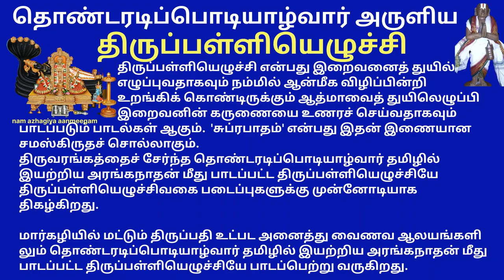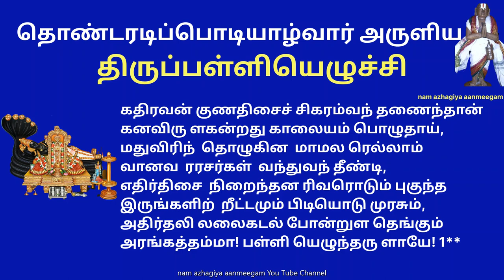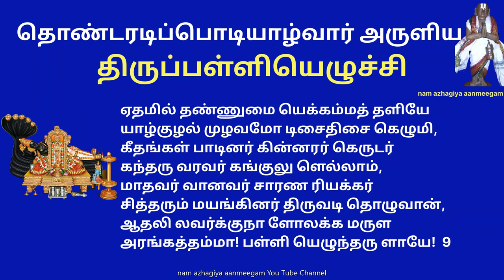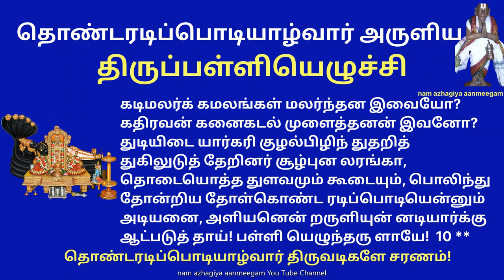தொண்டரடிப் பொடியாழ்வார் அருளிய திருப்பள்ளியெழுச்சி மார்கழி Thirupalliyezhuchi Thondaradi Podi Alwar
தொண்டரடிப்பொடியாழ்வார் அருளிய திருப்பள்ளியெழுச்சி
திருப்பள்ளியெழுச்சி என்பது இறைவனைத் துயில் எழுப்புவதாகவும் நம்மில் ஆன்மீக விழிப்பின்றி உறங்கிக் கொண்டிருக்கும் ஆத்மாவைத் துயிலெழுப்பி இறைவனின் கருணையை உணரச் செய்வதாகவும் பாடப்படும் பாடல்கள் ஆகும். 'சுப்ரபாதம்' என்பது இதன் இணையான சமஸ்கிருதச் சொல்லாகும்.
திருவரங்கத்தைச் சேர்ந்த தொண்டரடிப்பொடியாழ்வார் தமிழில் இயற்றிய அரங்கநாதன் மீது பாடப்பட்ட திருப்பள்ளியெழுச்சியே திருப்பள்ளியெழுச்சிவகை படைப்புகளுக்கு முன்னோடியாக திகழ்கிறது.

மார்கழியில் மட்டும் திருப்பதி உட்பட அனைத்து வைணவ ஆலயங்களிலும் தொண்டரடிப்பொடியாழ்வார் தமிழில் இயற்றிய அரங்கநாதன் மீது பாடப்பட்ட திருப்பள்ளியெழுச்சியே பாடப்பெற்று வருகிறது.
தமேவ மத்வா பரவாசுதேவம்
ரங்கேசயம் ராஜவதர்-ஹநீயம் |
ப்ராபோதகீம் யோ க்ருத ஸூக்தி மாலாம்
பக்தாங்க்ரி ரேனும் பகவந்தமீடே ||

தனியன்கள்
தமேவ மத்வா பரவாஸுதேவம் ரங்கேசயம் ராஜவதர்ஹணியம் |
ப்ராபோதிகீம் யோக்ருத ஸூக்திமாலாம் பக்தாங்க்ரிரேணும் பகவந்தமீடே ||

ஞானம் முதலிய கல்யாண குணங்களை உடையவராய், ஆதிசேஷனில் பள்ளிகொண்டிருக்கும், ராஜாவைப் போலே வணங்கப்படுபவரான, ஸ்ரீவைகுந்தத்தில் பரவாஸுதேவனாக இருக்கும் பெரிய பெருமாளைத் துயில் எழுப்பும் பாமாலையைத் தந்த தொண்டரடிப்பொடி ஆழ்வாரைக் கொண்டாடுகிறேன்.

மண்டங்குடி என்பர் மாமறையோர் மன்னிய சீர்*
தொண்டரடிப்பொடி தொன்னகரம்* - வண்டு
திணர்த்த வயல் தென்னரங்கத்தம்மானைப்*
பள்ளி உணர்த்தும் பிரான் உதித்த ஊர்*

வண்டுகள் நிறைந்திருக்கும் வயல்களாலே சூழப்பட்ட திருவரங்கத்தில் கண்வளர்ந்தருளும் பெரிய பெருமாளைத் துயில் எழுப்பும், நமக்குப் பேருபகாரம் செய்த தொண்டரடிப்பொடி ஆழ்வாரின் அவதார ஸ்தலம் திருமண்டங்குடி என்று வேதம் வல்லார்களான பெரியோர்கள் கூறுவர்.

கதிரவன் குணதிசைச் சிகரம்வந் தணைந்தான்
    கனவிரு ளகன்றது காலையம் பொழுதாய்,
மதுவிரிந் தொழுகின மாமல ரெல்லாம்
    வானவ ரரசர்கள் வந்துவந் தீண்டி,
எதிர்திசை நிறைந்தன ரிவரொடும் புகுந்த
    இருங்களிற் றீட்டமும் பிடியொடு முரசும்,
அதிர்தலி லலைகடல் போன்றுள தெங்கும்
    அரங்கத்தம்மா! பள்ளி யெழுந்தரு ளாயே! 1**

கொழுங்கொடி முல்லையின் கொழுமல ரணவிக்
    கூர்ந்தது குணதிசை மாருத மிதுவோ,
எழுந்தன மலரணைப் பள்ளிகொள் ளன்னம்
    ஈன்பனி நனைந்ததம் இருஞ்சிற குதறி,
விழுங்கிய முதலையின் பிலம்புரை பேழ்வாய்
    வெள்ளெயி றுறவதன் விடத்தினுக் கனுங்கி,
அழுங்கிய ஆனையி னருந்துயர் கெடுத்த
    அரங்கத்தம்மா! பள்ளி யெழுந்தரு ளாயே! 2

சுடரொளி பரந்தன சூழ்திசை யெல்லாம்
    துன்னிய தாரகை மின்னொளி சுருங்கி,
படரொளி பசுத்தனன் பனிமதி யிவனோ
    பாயிரு ளகன்றது பைம்பொழில் கமுகின்,
மடலிடைக் கீறிவண் பாளைகள் நாற
    வைகறை கூர்ந்தது மாருத மிதுவோ,
அட லொளி திகழ்தரு திகிரியந் தடக்கை
    அரங்கத்தம்மா! பள்ளி யெழுந்தரு ளாயே! 3

மேட்டிள மேதிகள் தளைவிடு மாயர்
    வேய்ங்குழ லோசையும் விடைமணிக் குரலும்,
ஈட்டிய இசைதிசை பரந்தன வயலுள்
    இரிந்தன கரும்பினம் இலங்கையர் குலத்தை
வாட்டிய வரிசிலை வானவ ரேறே!
    மாமுனி வேள்வியைக் காத்து, அவ பிரதம்
ஆட்டிய அடுதிறல் அயோத்தியெம் மரசே!
    அரங்கத்தம்மா! பள்ளி யெழுந்தரு ளாயே! 4

புலம்பின புட்களும் பூம்பொழில் களின்வாய்
    போயிற்றுக் கங்குல் புகுந்தது புலரி,
கலந்தது குணதிசைக் கனைகட லரவம்
    களிவண்டு மிழற்றிய கலம்பகம் புனைந்த,
அலங்கலந் தொடையல்கொண் டடியிணை பணிவான்
    அமரர்கள் புகுந்தன ராதலி லம்மா
இலங்கையர் கோன்வழி பாடுசெய் கோயில்
    எம்பெருமான்! பள்ளி யெழுந்தரு ளாயே! 5

இரவியர் மணிநெடுந் தேரொடு மிவரோ?
    இறையவர் பதினொரு விடையரு மிவரோ?
மருவிய மயிலின னறுமுக னிவனோ?
    மருதரும் வசுக்களும் வந்துவந் தீண்டி,
புரவியோ டாடலும் பாடலும் தேரும்
    குமரதண் டம்புகுந் தீண்டிய வெள்ளம்,
அருவரை யனையநின் கோயில்முன் னிவரோ?
    அரங்கத்தம்மா! பள்ளி யெழுந்தரு ளாயே! 6

அந்தரத் தமரர்கள் கூட்டங்க ளிவையோ?
    அருந்தவ முனிவரும் மருதரு மிவரோ?
இந்திர னானையும் தானும்வந் திவனோ?
    எம்பெரு மானுன் கோயிலின் வாசல்,
சுந்தரர் நெருக்கவிச் சாதரர் நூக்க
    இயக்கரும் மயங்கினர் திருவடி தொழுவான்,
அந்தரம் பாரிட மில்லைமற் றிதுவோ?
    அரங்கத்தம்மா! பள்ளி யெழுந்தரு ளாயே! 7

வம்பவிழ் வானவர் வாயுறை வழங்க
    மாநிதி கபிலையொண் கண்ணாடி முதலா,
எம்பெரு மான்படி மக்கலம் காண்டற்கு
    ஏற்பன வாயின கொண்டுநன் முனிவர்,
தும்புரு நாரதர் புகுந்தன ரிவரோ?
    தோன்றின னிரவியும் துலங்கொளி பரப்பி,
அம்பர தலத்தில்நின் றகல்கின்ற திருள்போய்
    அரங்கத்தம்மா! பள்ளி யெழுந்தரு ளாயே! 8

ஏதமில் தண்ணுமை யெக்கம்மத் தளியே
    யாழ்குழல் முழவமோ டிசைதிசை கெழுமி,
கீதங்கள் பாடினர் கின்னரர் கெருடர்
    கந்தரு வரவர் கங்குலு ளெல்லாம்,
மாதவர் வானவர் சாரண ரியக்கர்
    சித்தரும் மயங்கினர் திருவடி தொழுவான்,
ஆதலி லவர்க்குநா ளோலக்க மருள
    அரங்கத்தம்மா! பள்ளி யெழுந்தரு ளாயே! 9

கடிமலர்க் கமலங்கள் மலர்ந்தன இவையோ?
    கதிரவன் கனைகடல் முளைத்தனன் இவனோ?
துடியிடை யார்கரி குழல்பிழிந் துதறித்
    துகிலுடுத் தேறினர் சூழ்புன லரங்கா,
தொடையொத்த துளவமும் கூடையும், பொலிந்து
    தோன்றிய தோள்கொண்ட ரடிப்பொடியென்னும்
அடியனை, அளியனென் றருளியுன் னடியார்க்கு
    ஆட்படுத் தாய்! பள்ளி யெழுந்தரு ளாயே! 10  **
தொண்டரடிப்பொடியாழ்வார் திருவடிகளே சரணம்!